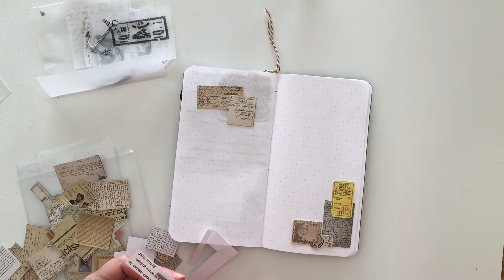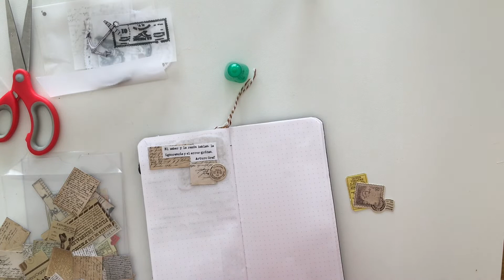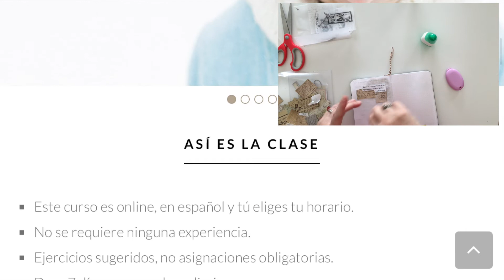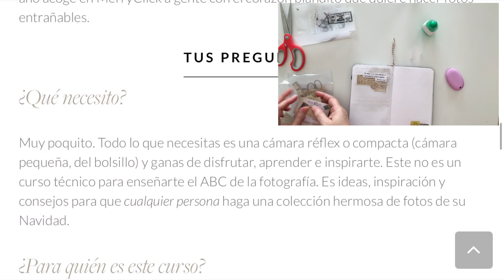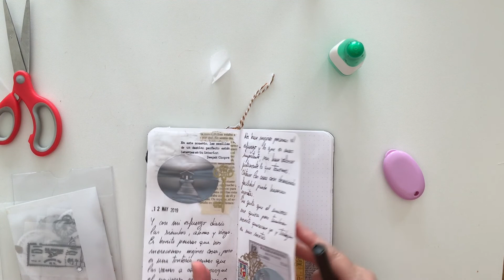Charlita donde os propongo un juego para el verano y sorteo